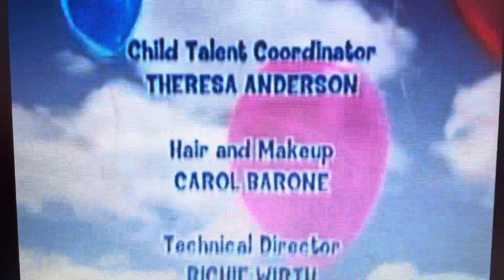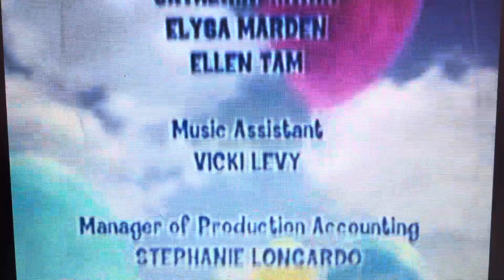A Celebration Of Me Grover Credits But With I Grover Am Big And Tall